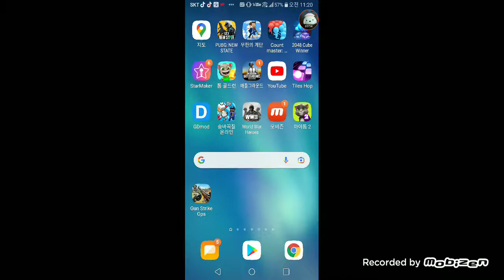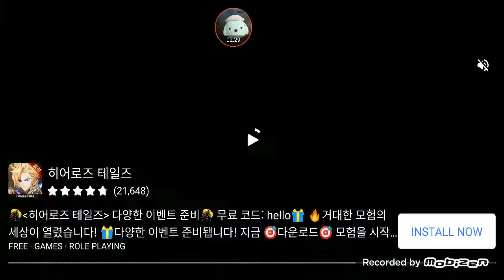점심에 찍을것 미리 찍었습니다(왜냐면 점심에는 공부)